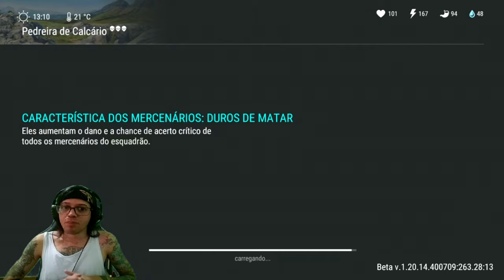●FARM INFINITO DE RUNAS! EVENTO HALLOWEEN ATUALIZAÇÃO 🎃 BÔNUS BUG SECRETO 👁 Last Day On Earth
▬▬▬▬▬▬▬▬▬▬▬ஜ۩۞۩ஜ▬▬▬▬▬▬▬▬▬▬▬▬▬
💰chave pix para Fortalecer mercado pago:
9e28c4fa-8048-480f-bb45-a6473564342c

▬▬▬▬▬▬▬▬▬▬▬ஜ۩۞۩ஜ▬▬▬▬▬▬▬▬▬▬▬▬▬

Deixe o Like - 00:00